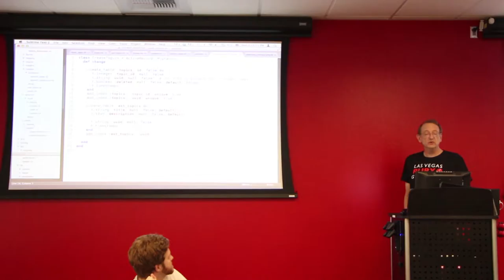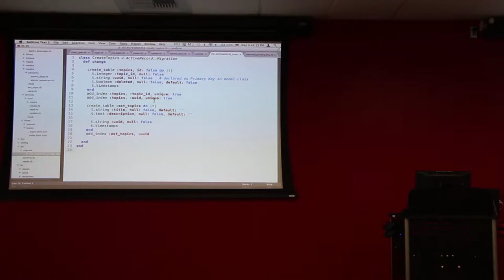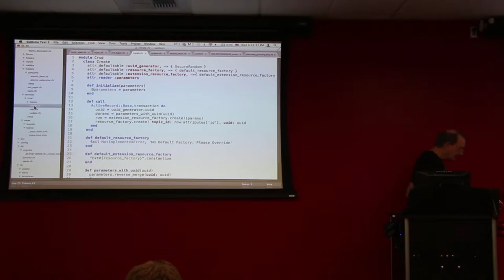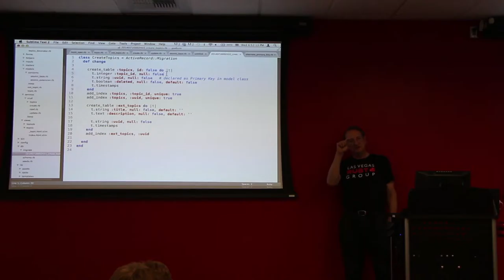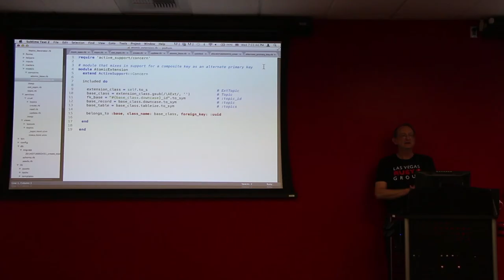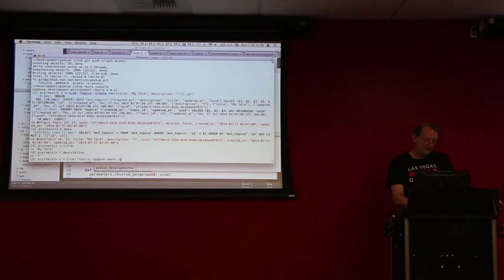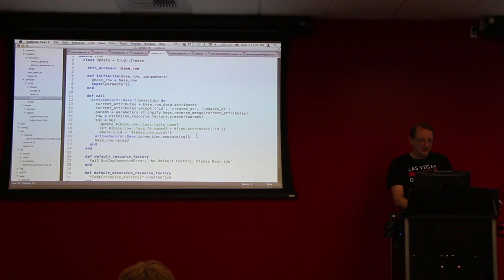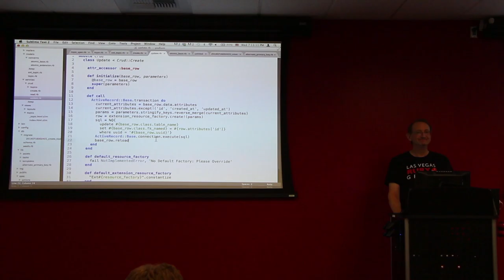AtomicRecord - Jan Hettich